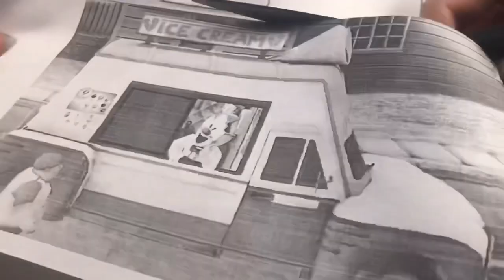Cómo Hacer de van de Rod from ICE SCREAM de Plastilina / Mini Diorama /Clay /DIY/ PlastiVerse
In this video I'll show you how to sculpt a figurine of ice cream seller Rod from the game Ice Scream.